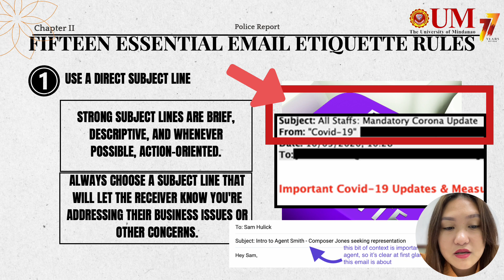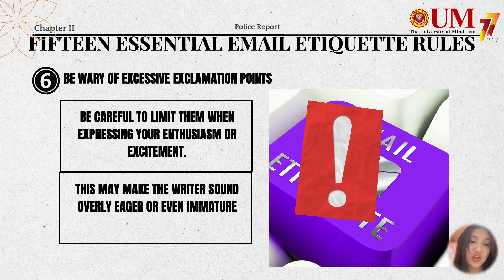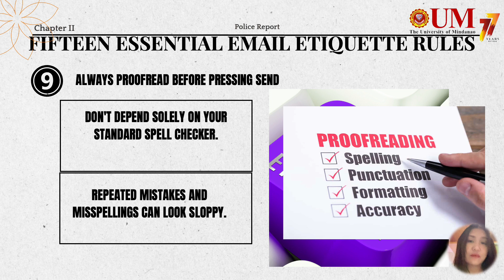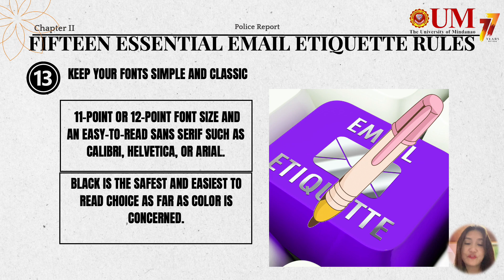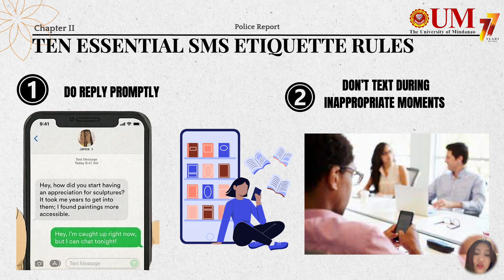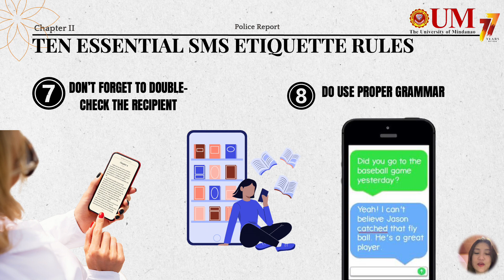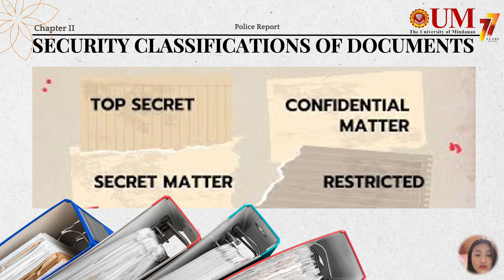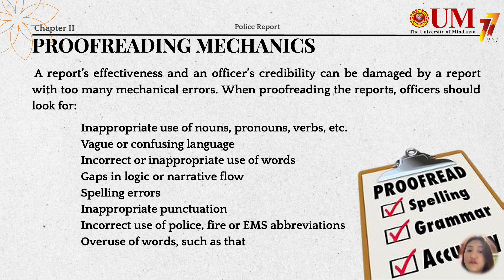CDI #2: SMS and Email Etiquette Rules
This recorded lesson is all about SMS and Email Etiquette Rules.